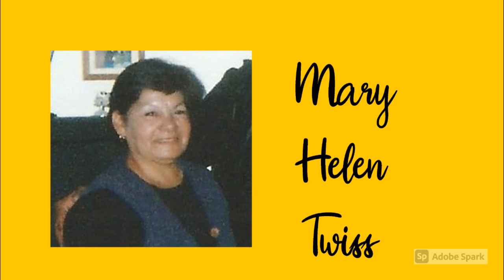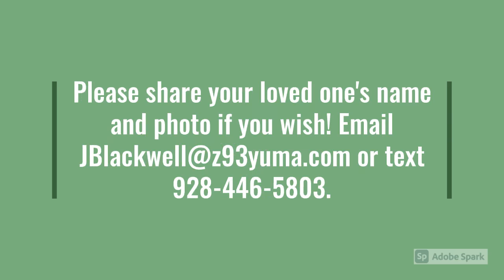Always in our Hearts, Yuma Residents lost to COVID-19 (update 8/30/20)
These are people - they were loved by family and friends. They impacted our community. They worked in Yuma businesses, attended our churches. They are loved and will never be forgotten. They are not just a number!